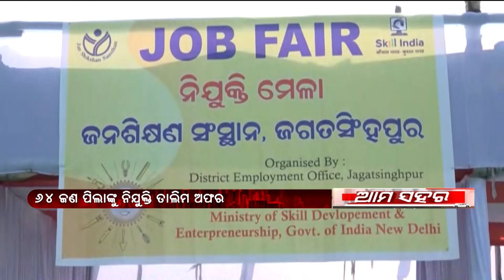ଜଗତସିଂହପୁରରେ ନିଯୁକ୍ତି ମେଳା ଅନୁଷ୍ଠିତ ହୋଇଯାଇଛି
ଜଗତସିଂହପୁର ଜିଲ୍ଲା ସ୍ଵାମୀ ଅରୂପା ନନ୍ଦ କଲେଜ କୁର୍ତଙ୍ଗ ମିଳିତ ଆନୁକୁଲ୍ୟରେ ଏକ ନିଯୁକ୍ତି ମେଳା ଅନୁଷ୍ଠିତ ହୋଇଯାଇଛି । ଏହି ମେଳା ରେ ଜିଲ୍ଲାର 361 ଜଣ ପିଲା ଯୋଗଦାନ କରିଥିଲେ । ଅଷ୍ଟମ ରୁ ଆରମ୍ଭ କରି +2, +3 ଡିପ୍ଲୋମା, iti ପିଲାମାନେ ଅଂଶ ଗ୍ରହଣ କରିଥିଲେ । 64 ଜଣ ପିଲାଙ୍କୁ ନିଯୁକ୍ତି ତାଲିମ ଅଫର ଲେଟର ପ୍ରଦାନ କରାଯାଇଛି ।